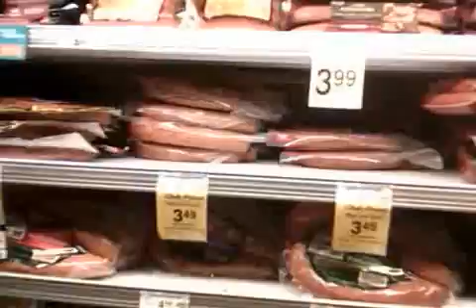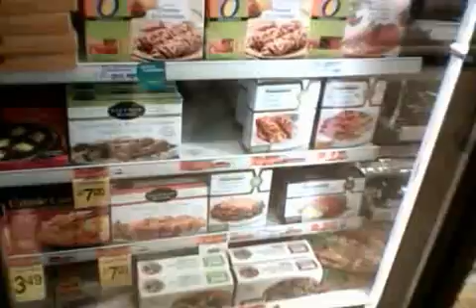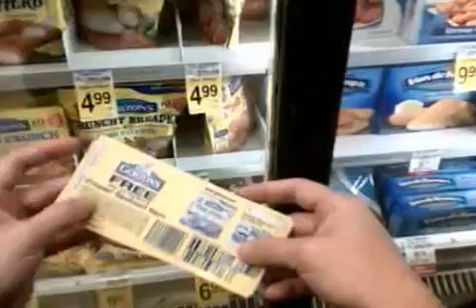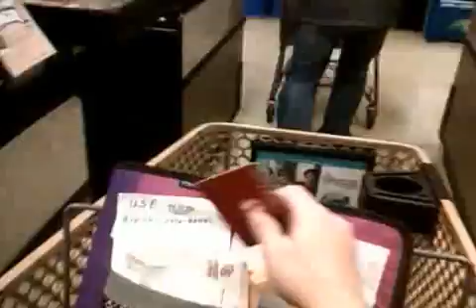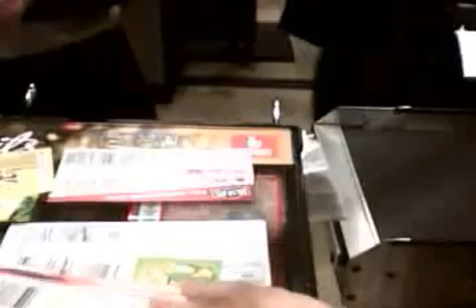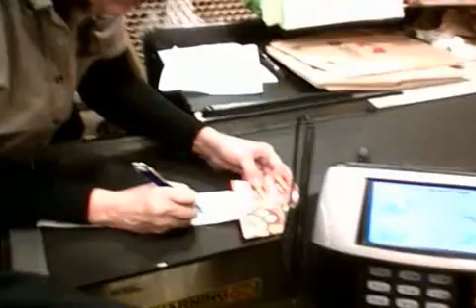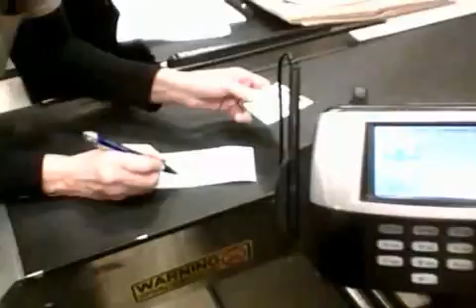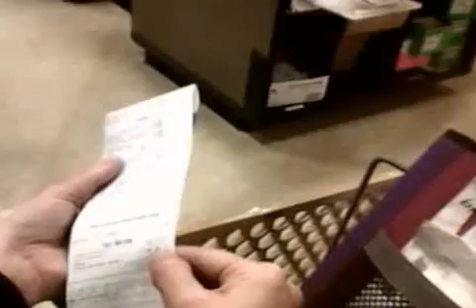Shop with me